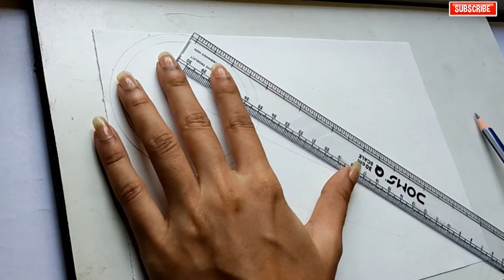3D Trick Art on Paper Mug || Art with Magic mug